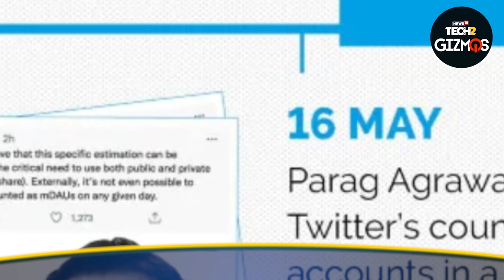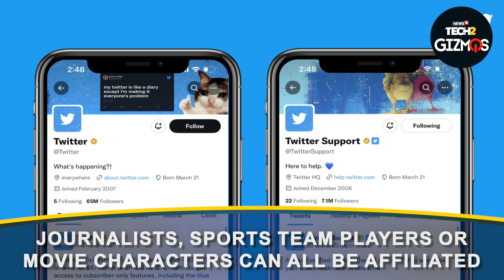Twitter 'Verification For Organisations' Feature: All You Need To Know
Twitter will soon release Verification For Organisations. The micro-blogging platform Twitter is planning to launch the ‘Verification for Organisations’ feature.
Twitter said that it will review applications and allow a limited set of organisations. Users can apply for early access via the waitlist.
This can be done through our self-serve administrative portal, according to the company. Know all about it in this video